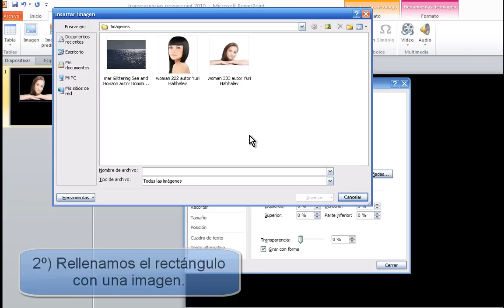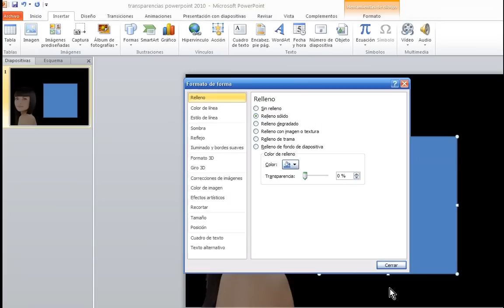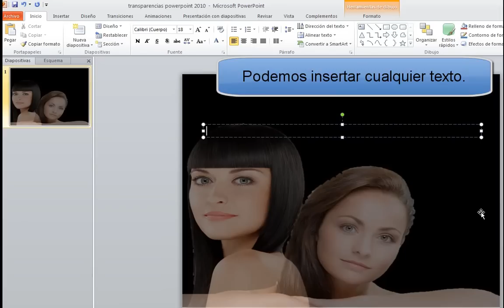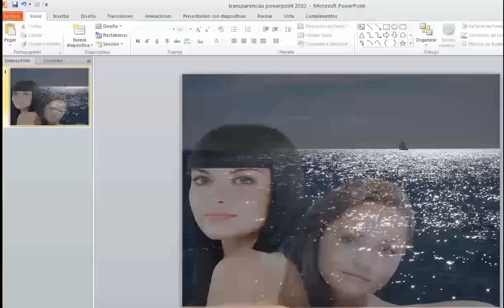Cómo hacer una imagen transparente en PowerPoint 2010 -Tutorial gratuito de Funcionarios eficientes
Imágenes: Yuri Hahhalev y Dominic's pics

Las imágenes son el recurso más utilizado en las presentaciones de PowerPoint, esto tiene su base científica ya que todas las investigaciones realizadas hasta la fecha sobre el procesamiento y recuerdo de imágenes ratifican el dicho popular de que "una imagen vale más que mil palabras". De hecho, dichos estudios afirman que cuando nuestra audiencia trate de recordar la presentación, lo primero que les vendrá a la memoria son las imágenes que hayamos utilizado. Por medio de las imágenes transparentes podremos mostrar varias imágenes simultáneamente en la misma diapositiva, sin tener que preocuparnos de su tamaño o de la necesidad de solaparlas.
En este video se detallan los pasos que debemos seguir para crear una imagen transparente. Únicamente en PowerPoint 2003 surgen ciertos problemas con el fondo de la imagen transparente para los que aportamos varias soluciones.
te presenta en su blog de Recursos para trabajos administrativos varios artículos que explican paso a paso como hacer los efectos de este video tutorial.

Más temas y trucos de PowerPoint y otros programas y herramientas web